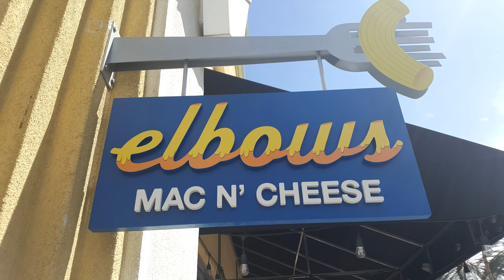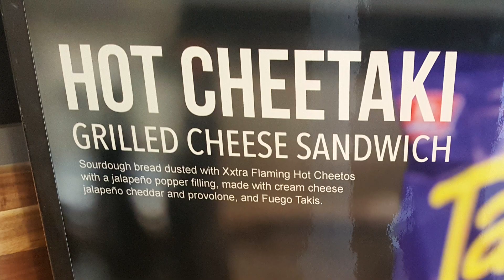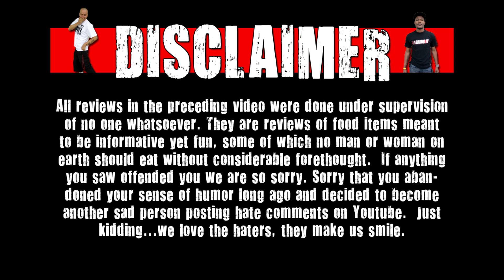The Best Grilled Cheese Sandwich Ever!!!! (Fuego Takis Grilled Cheese @ Elbows Mac n Cheese)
Welcome to CarBS! On this show Matt Zion will be reviewing food/drinks in his car to get them out to the fans asap! Today Zion reviews a Fuego Takis Grilled Cheese!